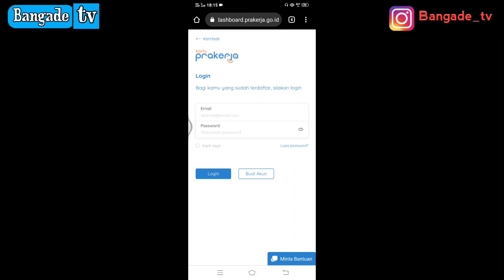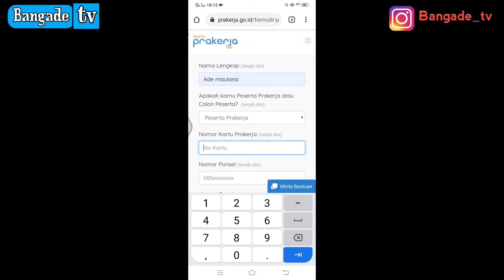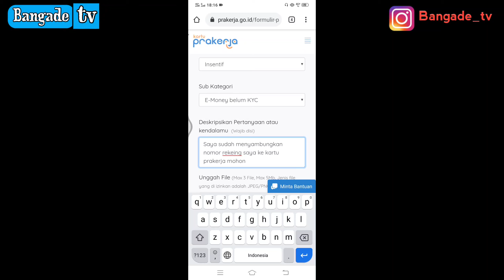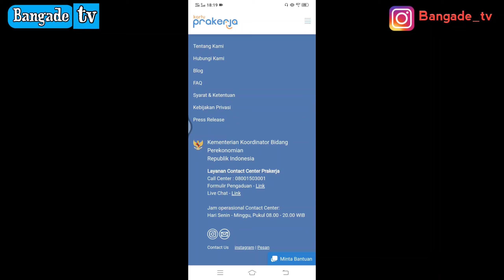Silakan Sambungkan Rekening Kartu Prakerja || E-wallet Belum Kyc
kartu prakerja adalah program pemerintah agar masyarakat bisa belajar sesuai keinginan dan di gratiskan dalam hal ini juga mereka yang tergabung di berikan insentif kartu prakerj sebesar 600X4 150x3 lumayankan.